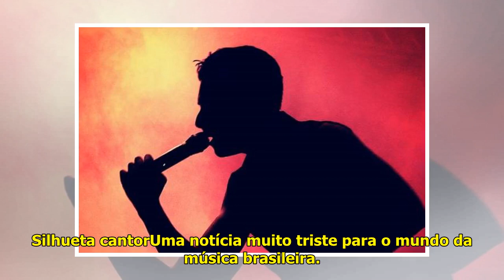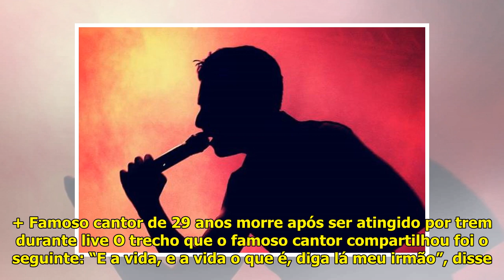Famoso cantor morre em acidente de carro no interior da Bahia - Área VIP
Silhueta cantorUma notícia mui...